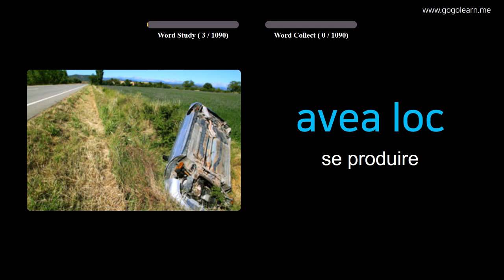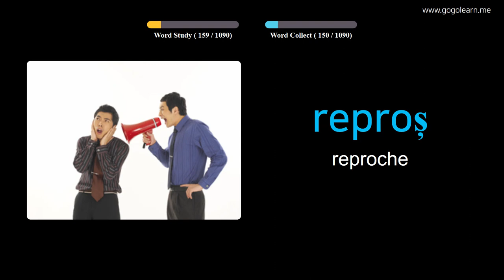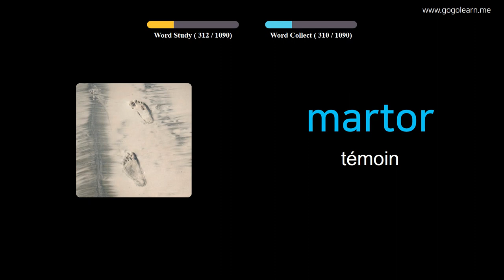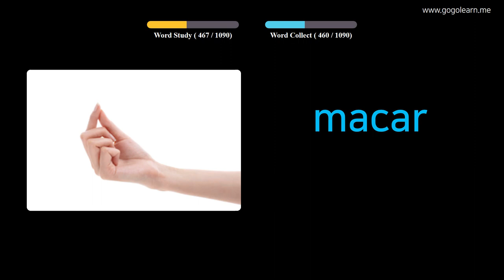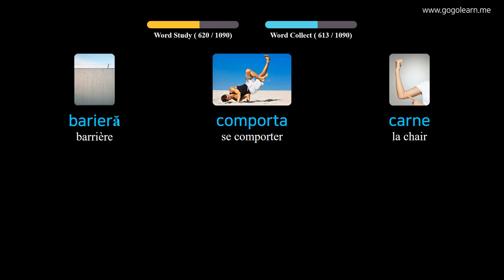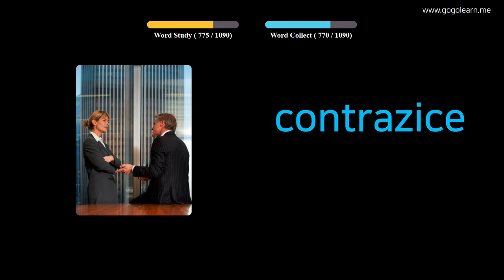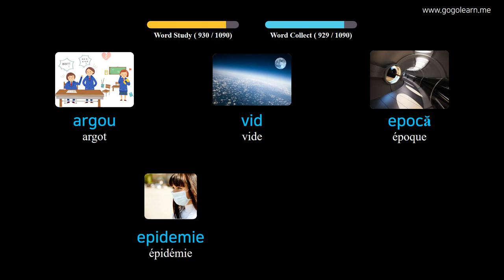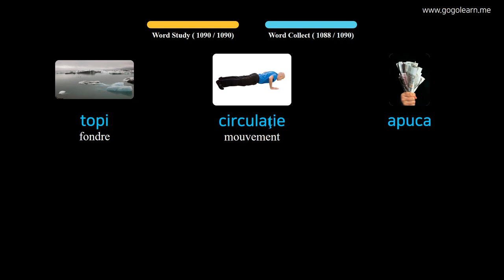Apprendre Le Roumain À Travers Des Images |Vocabulaire Roumain Étudiant | Golearn